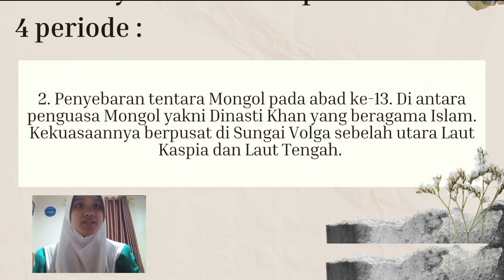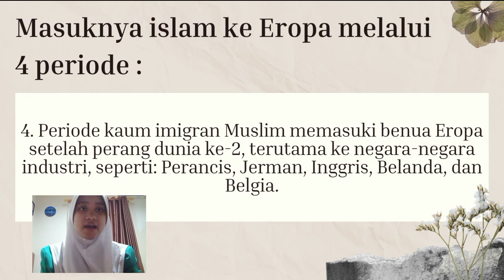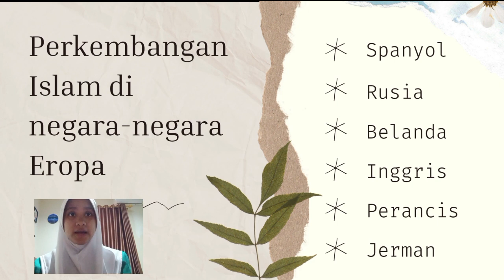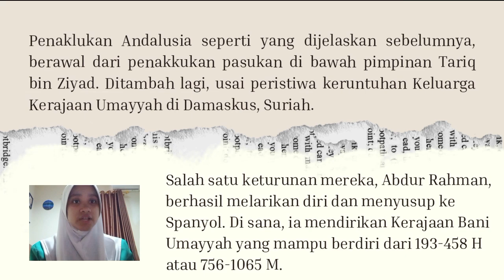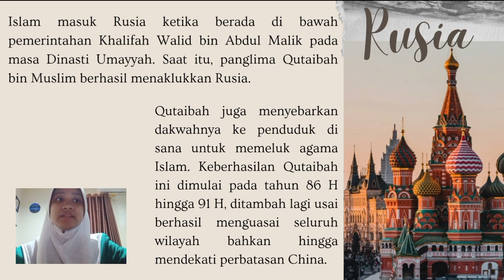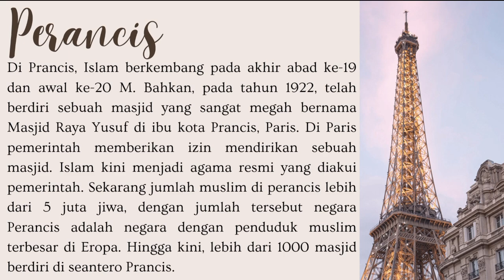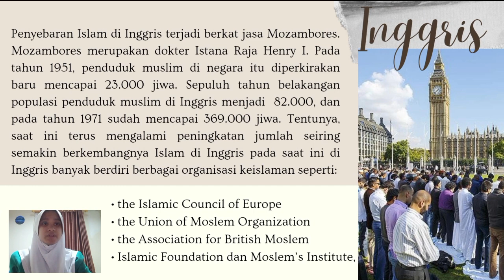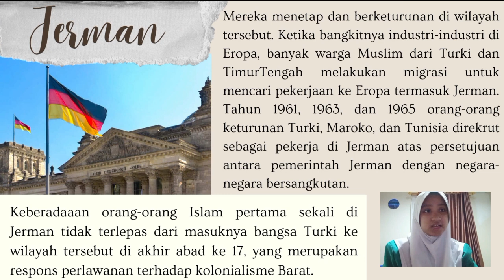Perkembangan Islam di Eropa || Najiah Mumtaz (24) || 12 IPA 1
Agama islam mulai berkembangan di benua Eropa sejak berabad- abad yang lalu. Diawali oleh penaklukan negara Andalusia (756-1492) di Semenanjung Iberia, dan kemudian melalui Sisilia, serta penguasaan wilayah Balkan oleh kekhalifahan Utsmaniyyah (1389). Sejak saat ini Agama Islam mulai merambat ke negara-negara lain di Benua Eropa.